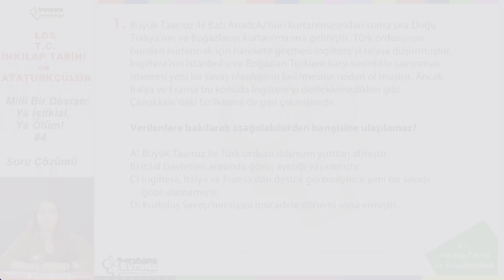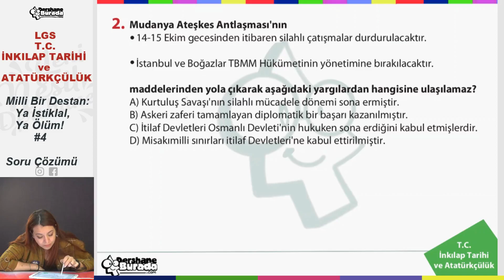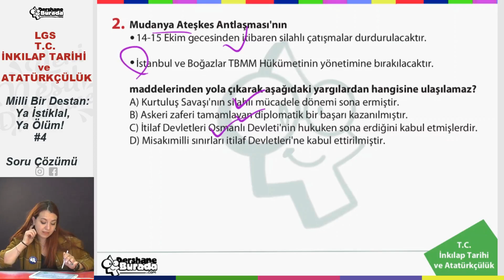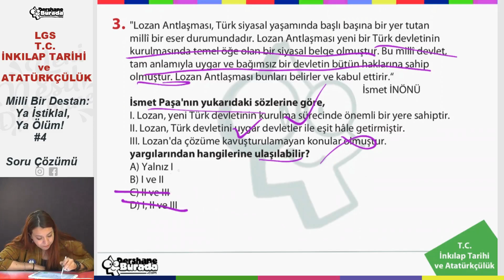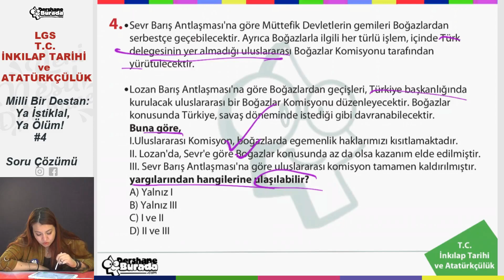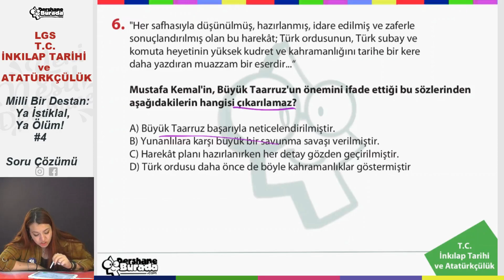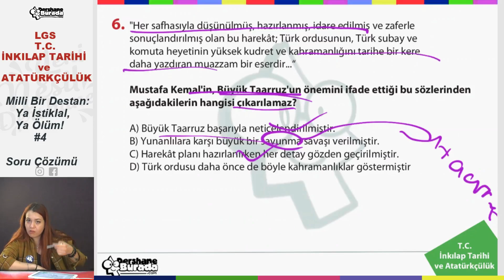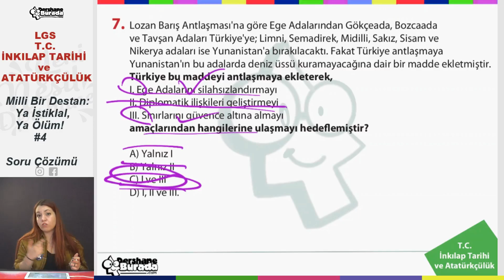LGS 2022 T.C. İNKILAP TARİHİ ve ATATÜRKÇÜLÜK Milli Bir Destan: Ya İstiklal, Ya Ölüm! #4 Soru Çözümü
Liselere Giriş Sınavları 2022 Hazırlık Maratonu Başladı!!!

LGS 2022 T.C İnkılap Tarihi ve Atatürkçülük Milli Bir Destan: Ya İstiklal, Ya Ölüm! #4 Soru Çözümü PDF dosyasını aşağıdaki linki kullanarak indirebilirsiniz.

Başarılar diliyoruz.